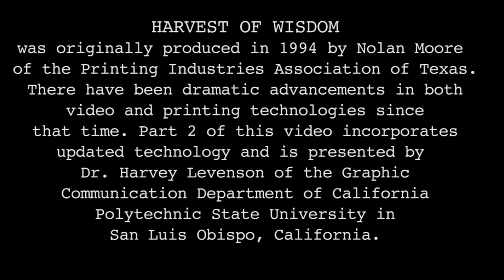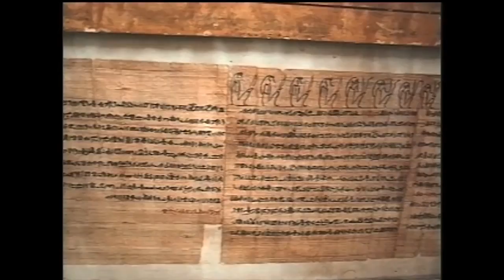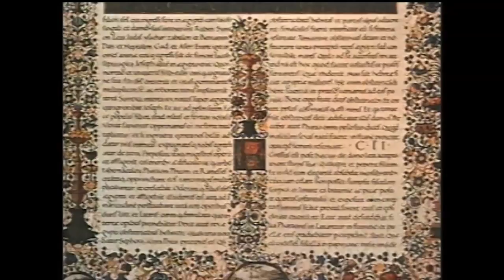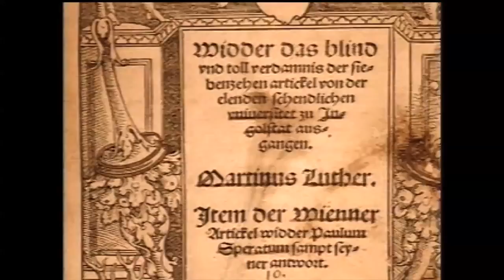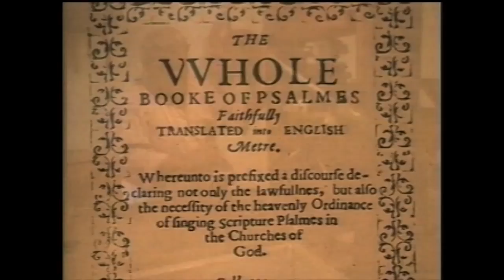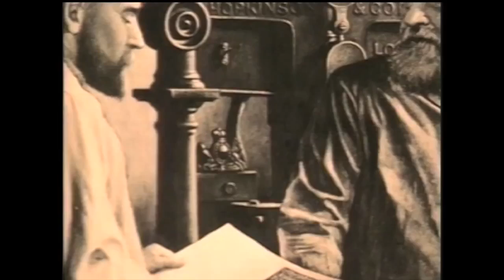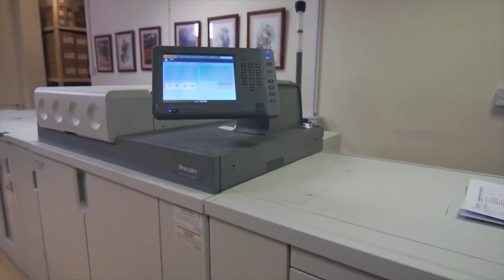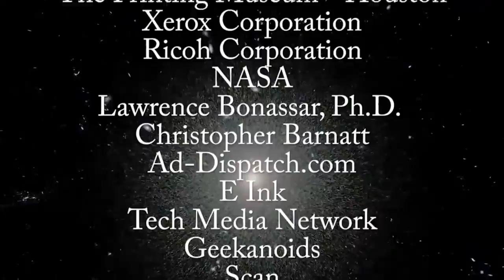Harvest of Wisdom Update 2014 - Part 1 & 2 - Subtitles/CC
Same as the Nolan Moore Memorial Education Foundation and the Graphic Communication Institute at Cal Poly official release but with subtitles.